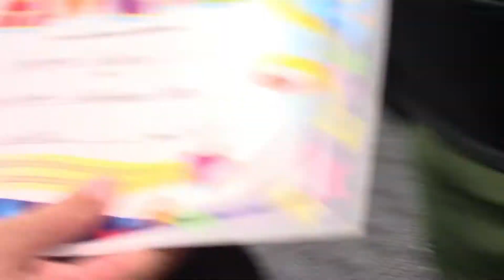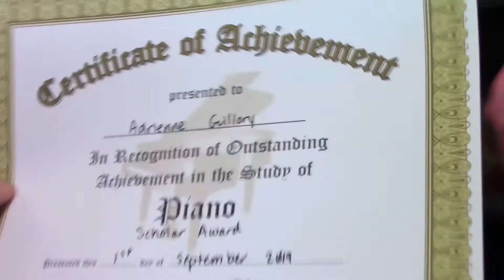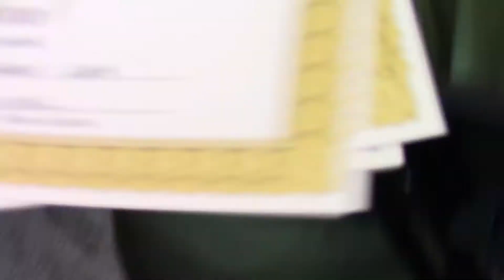Adrienne's Honor Piano Awards Ceremony! 🎤